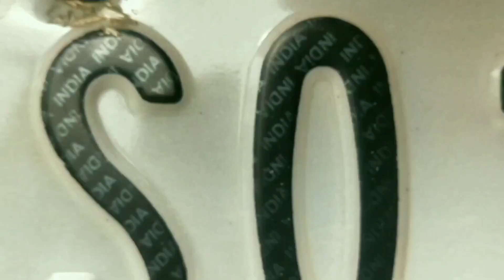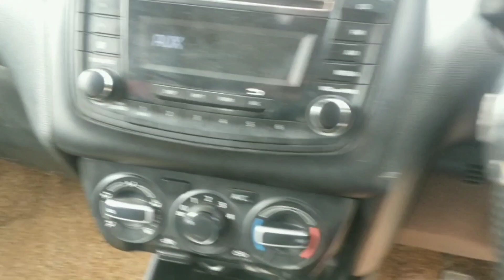Delivery of My First Car || SWIFT Vxi || BS 4 || 2020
Plz support my channal guys🙏🙏🙏,Love you all❤️❤️❤️ My Instagram link. Ruhul